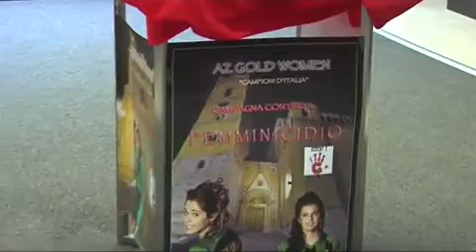"Campagna contro il "Femminicidio" SFILATA DI MODA delle Ragazze dell' AZ Gold Women di fdiara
GRAND GALA' delle Atlete dell ' AZ Gol Women
SFILATA di Moda Campagna conto il "Femminicidio"
Franco Diara "producer"